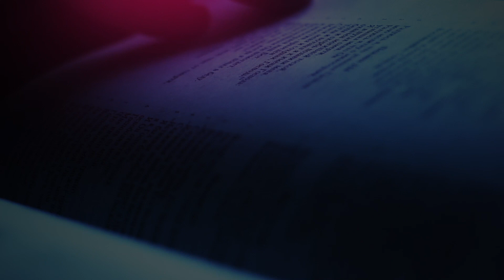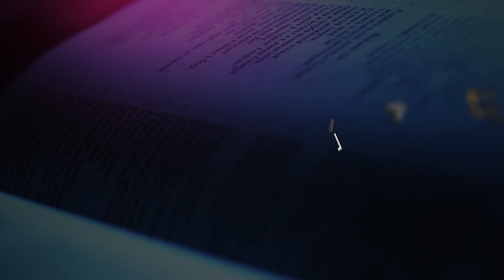The Daily Herald | From the Heart | Cheerful Service, May 24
A reading from the devotional 'From the Heart ’The Daily Herald' | Cheerful Service, May 24